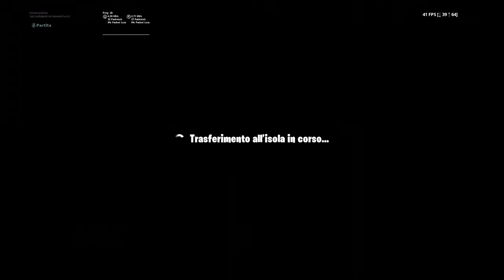BALLA DIETRO LA POSTAZIONE DI UN DJ CON IL COSTUME YOND3R SFIDE BOOGIE DOWN FORTNITE